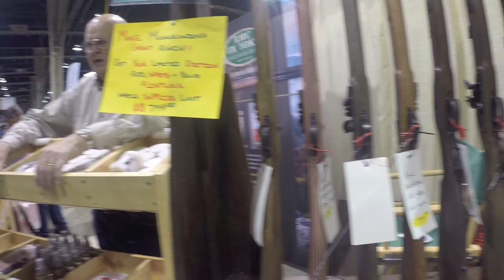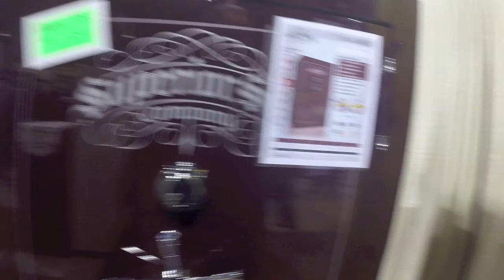The Great American Outdoor Show 2017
A short walk and talk about video of the 2017 Great American Outdoor Show.